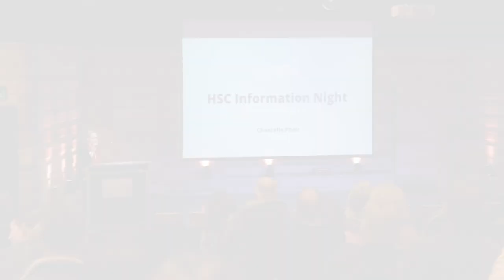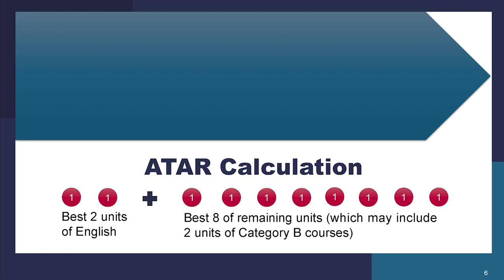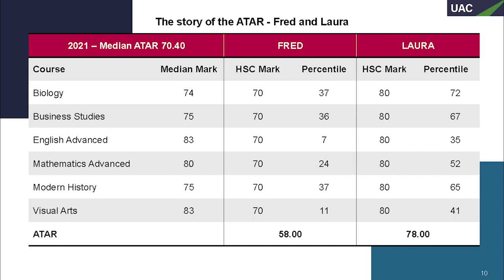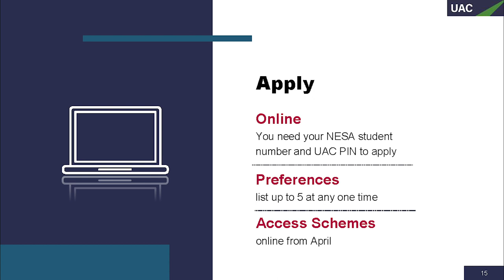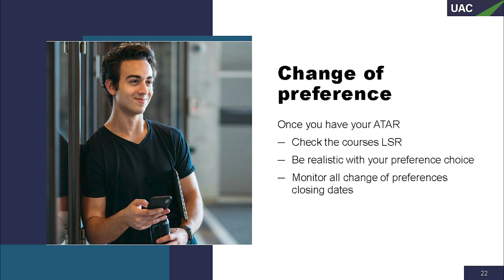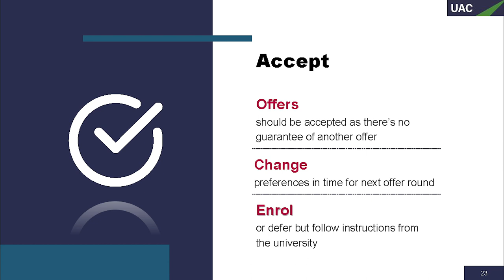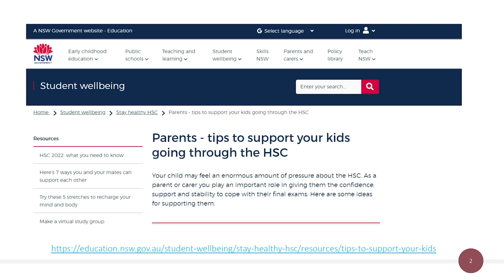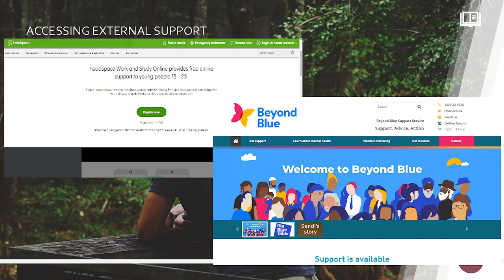HSC Parent Information Night: Year 11 into Year 12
In this video, we hear from Chantelle Phair (Principal), Trudy Noller (UAC), Darren Percy (Deputy Principal) Cathy Moran (Head Teacher Wellbeing) and Fraser Toohey (Student Support Officer).